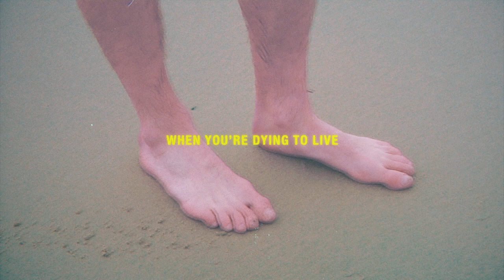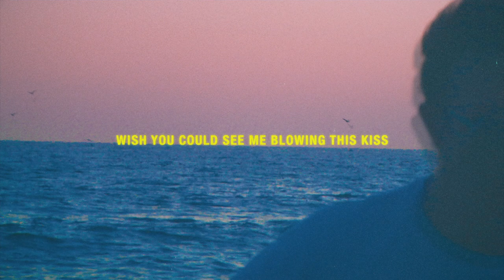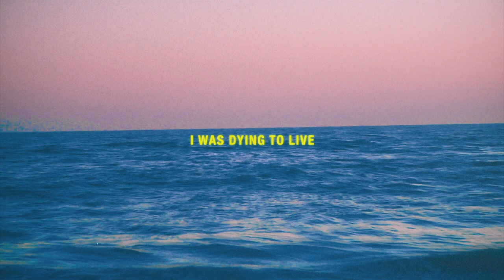GLASVEGAS - DYING TO LIVE (Official Lyric Video)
Video Photography: Paul Boyd
Video Edit: James Stevens
Location: Santa Monica, LA.